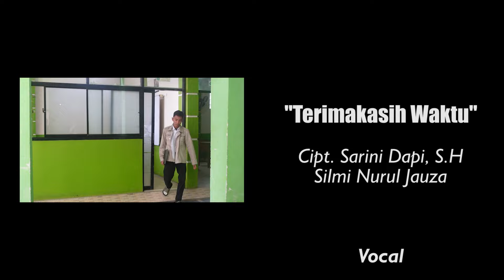Official Musik Video - Terimakasih Waktu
Lagu Terimakasih Waktu merupakan sebuah lagu karya Ustzh Sarini Dapi dan Silmi Nurul Jauza  yang dipersembahkan untuk Angkatan Dioxstar  (angkatan ke 4 SMP IT & SMA IT Baitul Qurro) Terimakasih Banyak atas dukungan temen temen yang sudah membantu mensukseskan karya ini semoga lagu ini bisa dikenang yang disimpan dalam sebuah memori

Vokal :
1. Nakhwa Azkia
2. Dewi Zahrotul
3. Mutiara Amirah Marpen
4. Muhammad Haekal

Instrumen :
Rizki Hambali

Crew Official Musik Video
Penanggung Jawab Musik Video Klip
1. Aqsol Baitillah
2. Abd Yasir Arafat

Videografer
1. Muhammad Fadhil Alfarabi

Musik dan Video Editor
1. Ahmad Syauqi Hilman